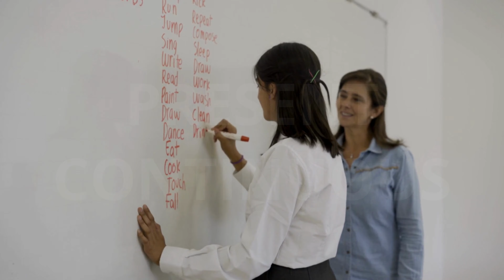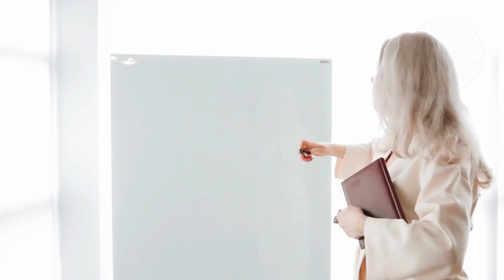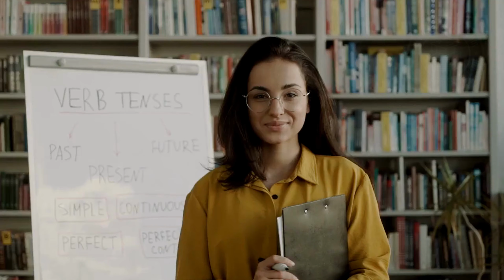Mastering the Present Continuous Tense with Objects in Spoken English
In this enlightening video, join us as we explore the usage of the present continuous tense with objects in spoken English. Discover how this tense can effectively describe ongoing actions and situations happening right now or in the near future. By incorporating objects into our sentences, we can provide more information and clarity. Learn the basic structure of the present continuous tense, the positioning of objects, and the use of contractions with pronouns. Through practical examples and sentence construction, you'll gain the confidence to seamlessly use the present continuous tense with objects in your everyday conversations. Watch now and take your spoken English skills to new heights!

0:00 - Intro
2:46 - Positive sentences
3:32 - Negative sentences
4:22 - Interrogative sentences
5:03 - You'll be able to use " Present Continuous Tense " with ease